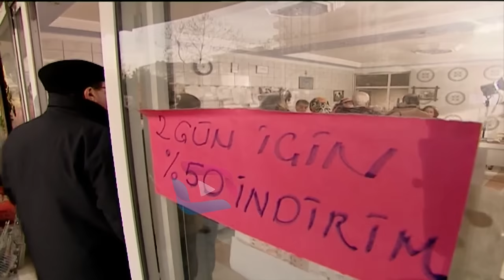Sırlar Dünyası - KASAP